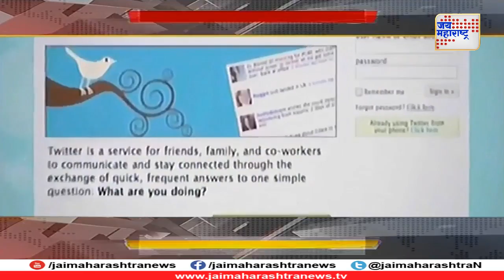ट्टिवटरचा डेटाही असुरक्षित ट्टिवटरनेही केम्ब्रिज अॅनालिटीकाला युजर्सचा डेटा विकला